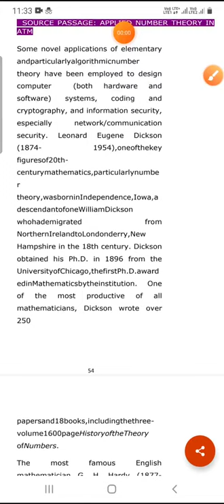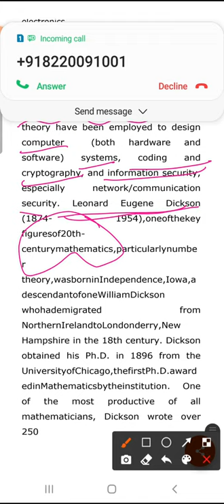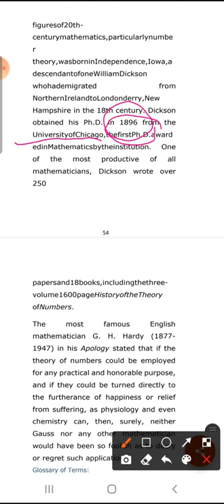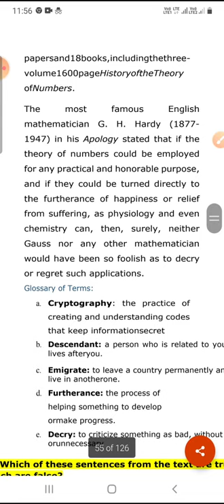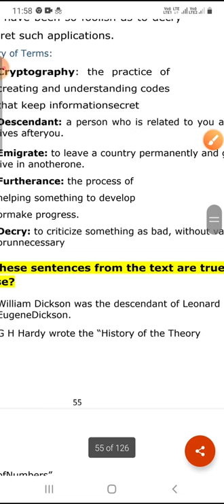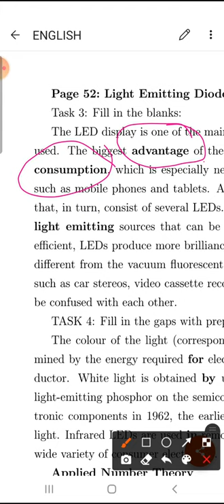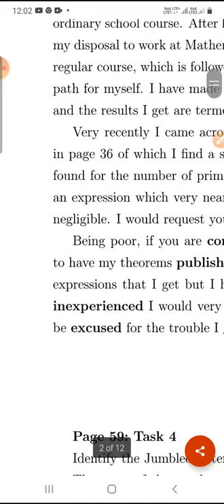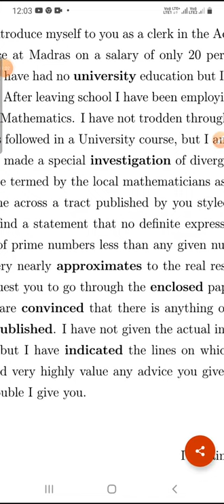Professional English -Physical Science Lecture 15#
Semester -I

Unit II

Applied Number Theory and its task